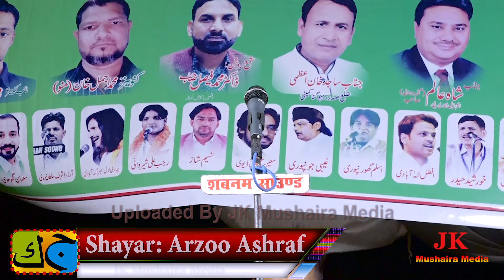Arzoo Ashraf है तुम्हारा हुस्न जानेमन बाला का हैशटैग Mushira Sirsal Azamgarh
Arzoo Ashraf है तुम्हारा हुस्न जानेमन बाला का हैशटैग
 All India Mushira Sirsal Azamgarh 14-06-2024